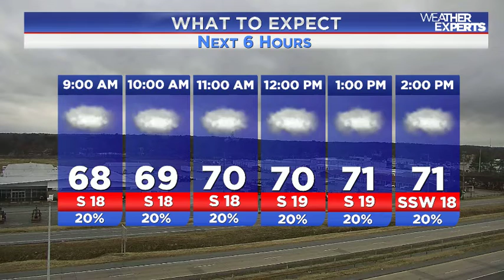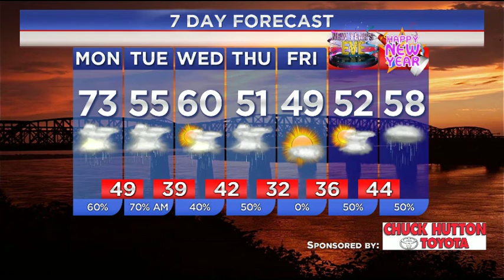WREG-TV Weather Overtime for Monday AM 12.26.2016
WREG Meteorologist Austen Onek takes an in-depth look at the forecast for Monday Morning, December 26, 2016, including a look at Weather Where The Troops Are and a view of local webcams.